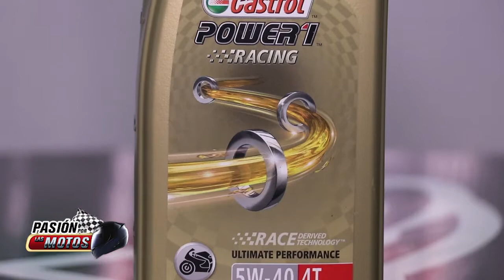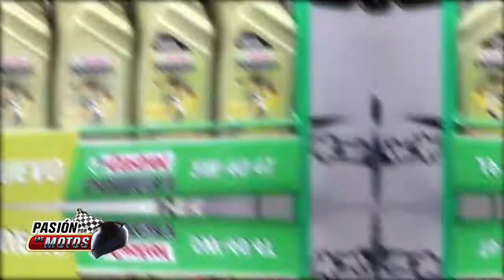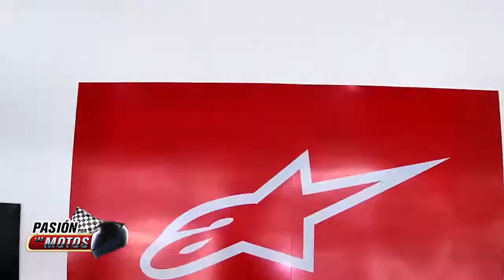Pasión por las Motos, Alianza Castrol con Alpinestars